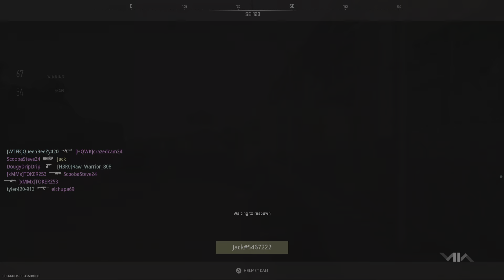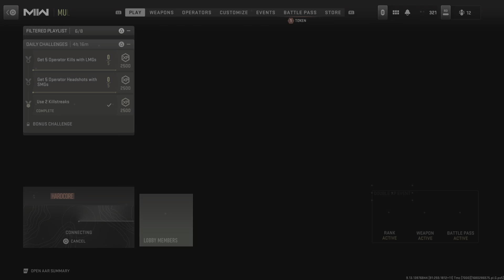Call of Duty flowwweeerrrss